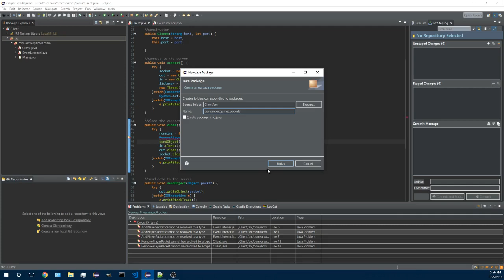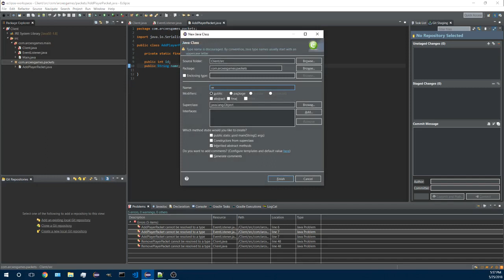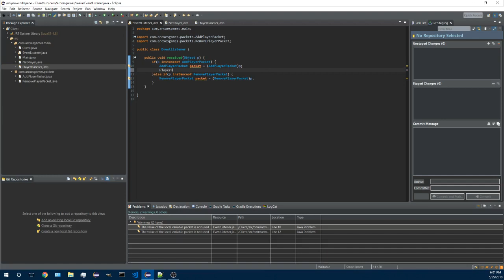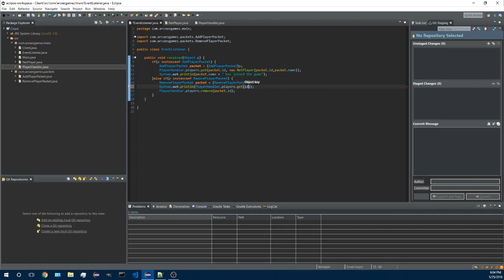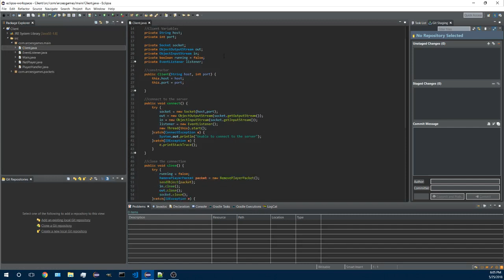Java Multiplayer Tutorial Episode 2: Handling Packets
In this tutorial, we setup the system to keep track of other players and we setup a packet handler.